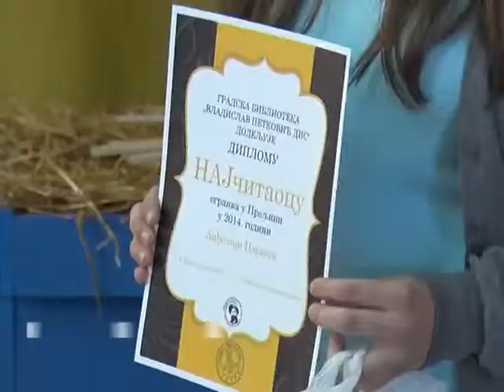02 04 NAJBOLJI CITAOCI U PRELJINI